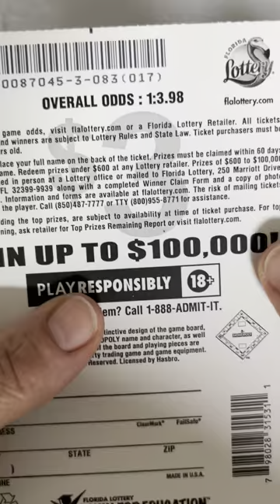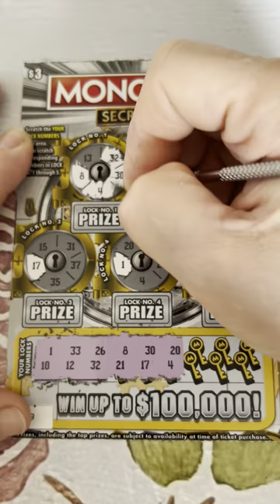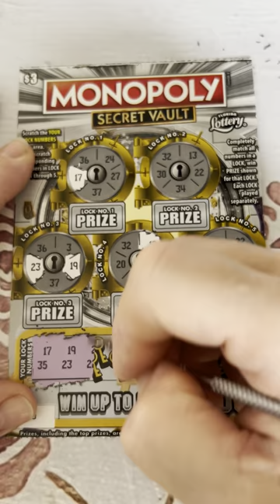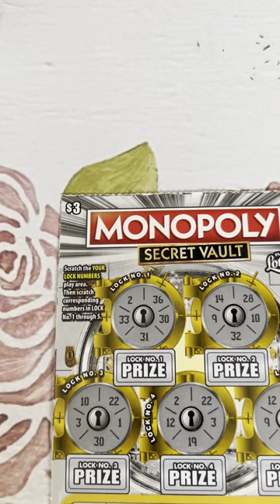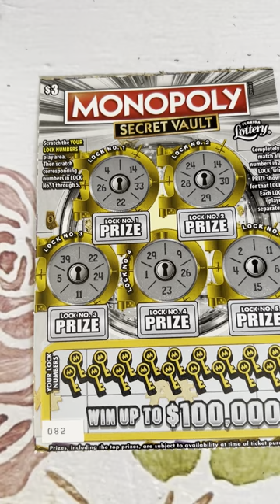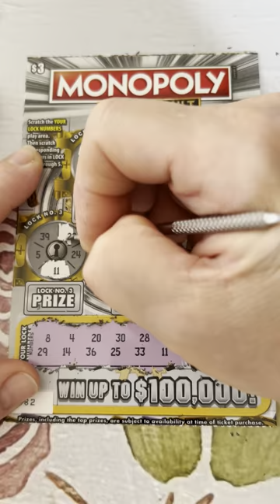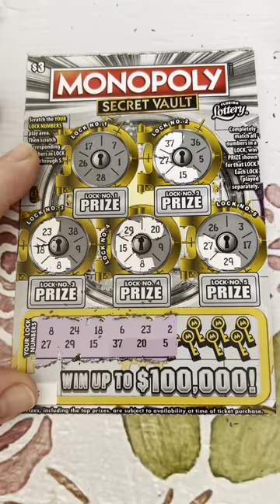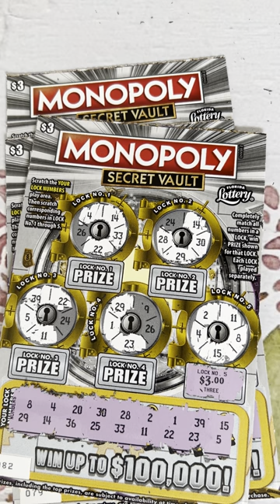5 in a row Florida lottery monopoly secret vault scratch off tickets 3 winners scratchers ￼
Grandma Scratcher
10226 Curry Ford Road

Grandma Scratcher
10226 Curry Ford Road